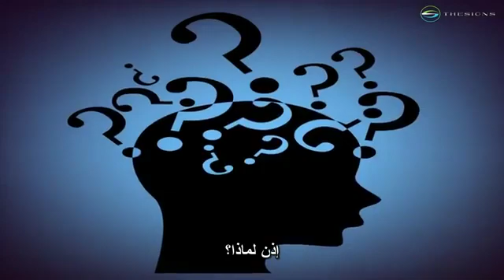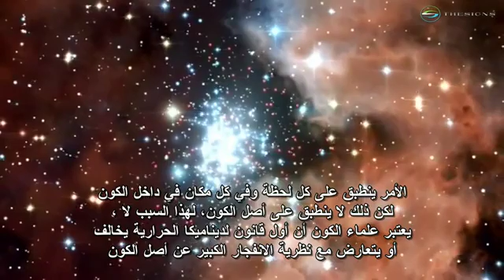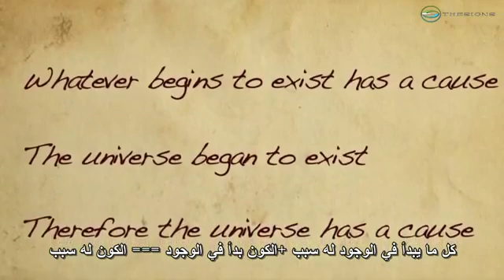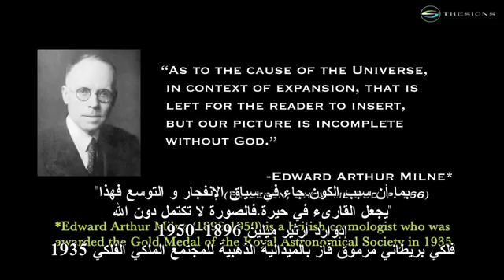وجود الله والقانون الأول للديناميكا الحرارية The existence of God and the first law of Thermodynamics